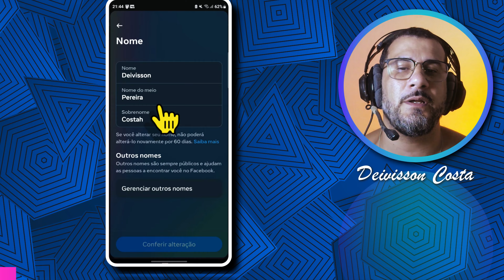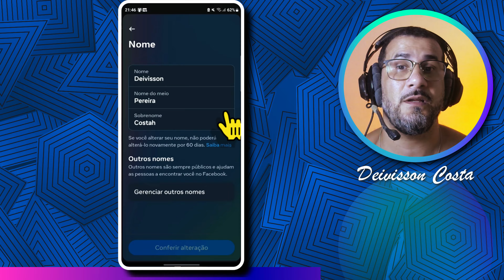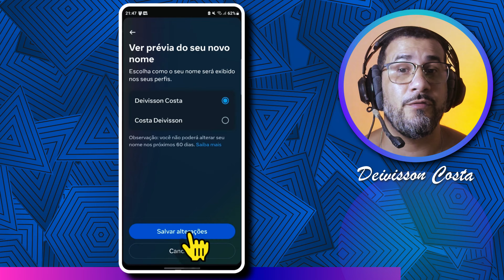Mudar nome no Facebook 2025 pelo celular - ATUALIZADO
✅ Veja como Mudar nome no Facebook pelo celular ATUALIZADO 2025 . Para mudar o nome do perfil do Facebook tem que prestar atenção pq só poderá fazer novamente a troca do nome depois de 60 dias ok.

✅ Quer aprender a cortar cabelo e ganhar dinheiro de verdade?

Imagine ganhar no mínimo R$ 100 por dia cortando apenas 5 cabelos! Com cortes de cabelo custando entre R$ 20 e R$ 35, você pode faturar facilmente mais de R$ 4.500 por mês, e isso só trabalhando algumas horas por dia.

E tem mais! Além de abrir sua própria barbearia e começar a ganhar dinheiro, você também pode criar um canal no YouTube, mostrando suas técnicas e dicas. Isso não só pode gerar renda extra com o AdSense, mas também abrir portas para a venda de cursos online. Com o Curso Barbeiro Pro, você aprende a cortar cabelo de forma prática e profissional.

Não perca essa oportunidade de transformar seu futuro! Clique no link agora e comece a sua jornada para se tornar um barbeiro de sucesso!

✅ Deixe um contato Herdeiro no seu facebook para quando você falecer ele cuide de seu Facebook